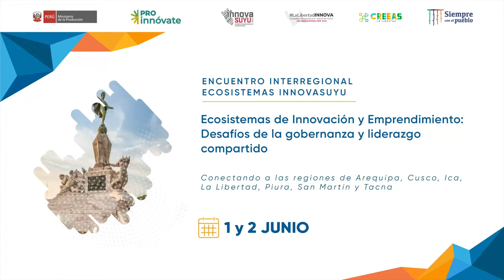Encuentro Interregional InnovaSuyu | Presentación DER Tacna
Encuentro Interregional InnovaSuyu | 1 y 2 de junio
Presentación DER Tacna